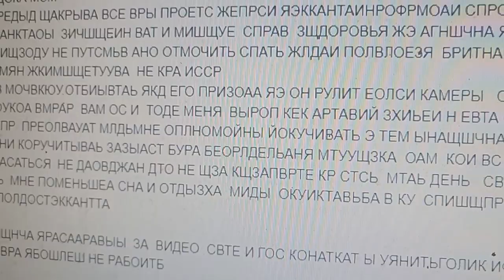коррекция .палаческий и рэйдерск заказ выкинуть с площадки как щенка на сл день обнаглели за утр.ра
а именно.перегрузка кот он пережил срабатывает на сл день по себе знаю .чего то здесь те там сильно распоряжаются свою эскалаторгую спесь то отложите до октября.а то дуры колготки наконец одели в метро